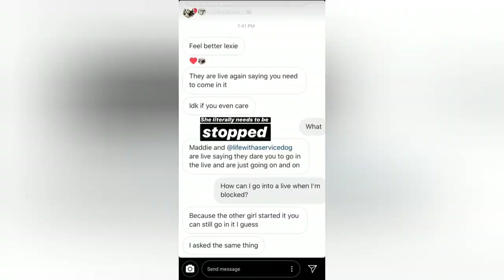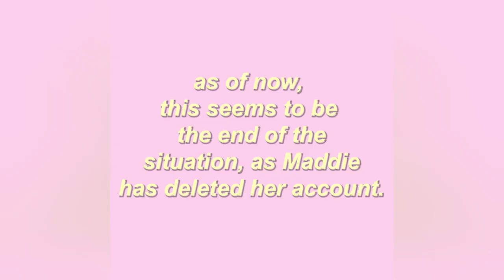Lexie Godbout vs. VisualMoss Screenshots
a rather short video.